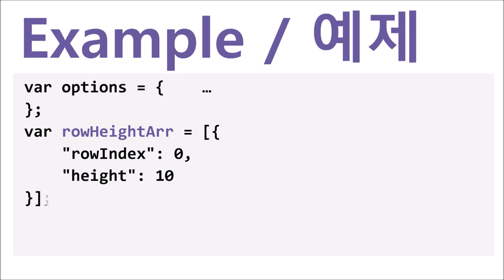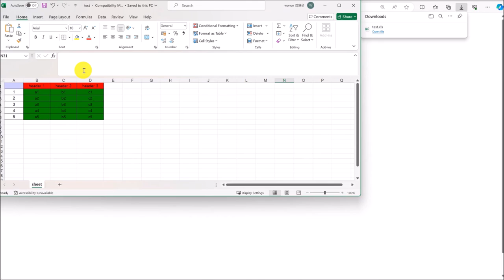GridView - advancedExcelDownload() & options.headerRowHeight | WebSquare - Quick Guide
00:00 Introduction
00:08 Goal
00:19 Usage
00:41 DEMO
01:26 End of DEMO

Set the height of the header row in the downloaded Excel file.

Related APIs
   advancedExcelDownload()
   options.headerRowHeight